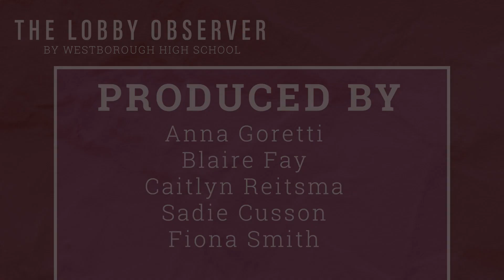Girls' Fall 2023 Sports at WHS: Journalism 2 | September 2023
The Journalism II production team of Anna Goretti
, Blaire Fay
, Caitlyn Reitsma
, Sadie Cusson
, and Fiona Smith take a closer look at Girls Fall Sports at WHS with several athletes.